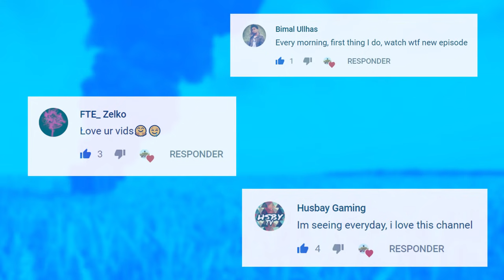PUBG Daily Funny WTF Moments Highlights Ep 480